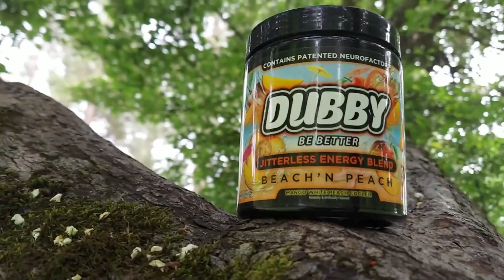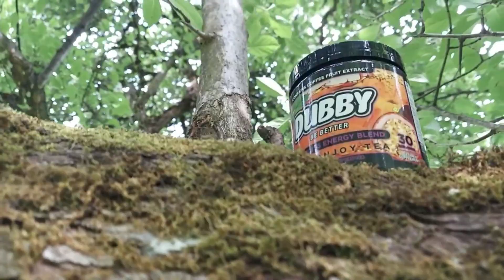God Of War Ragnarök Ep. 41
Atreus and Kratos reconcile and set out for Hel to fix Atreus's mistake.